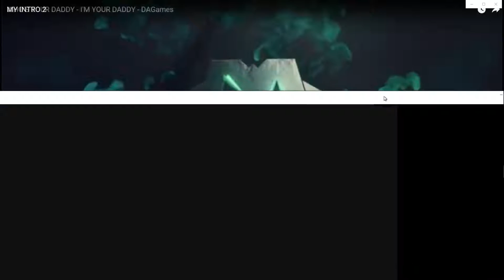REVENGE trailer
wert